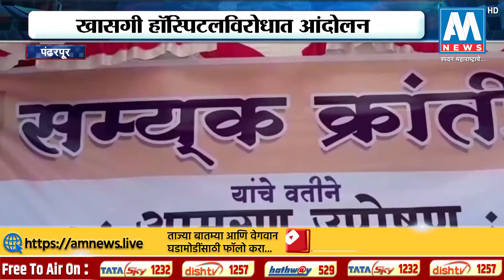खोट्या जाहिरातींद्वारे फसवणूकीची तक्रार प्रकरणी गुन्हा दाखल करण्याची मागणी | पंढरपूर | AM NEWS